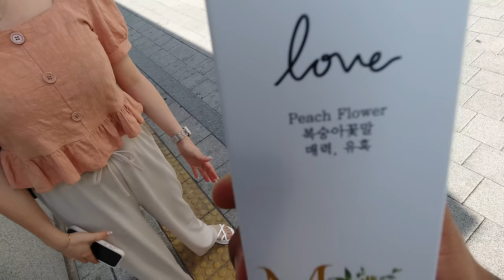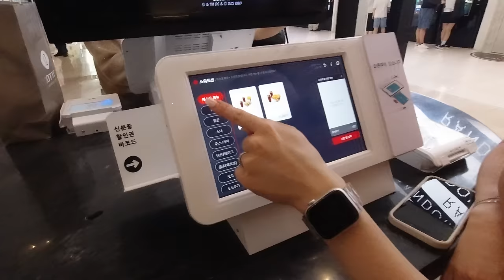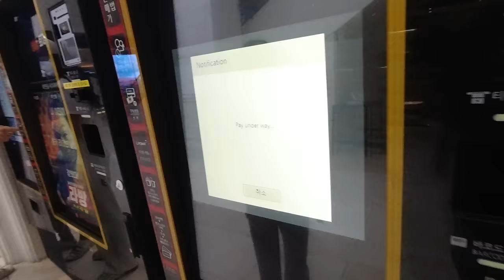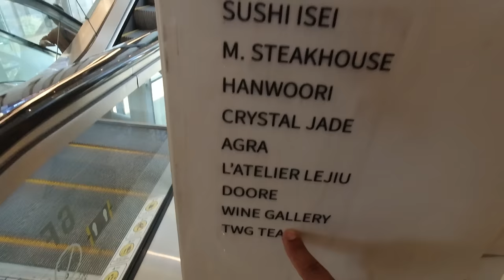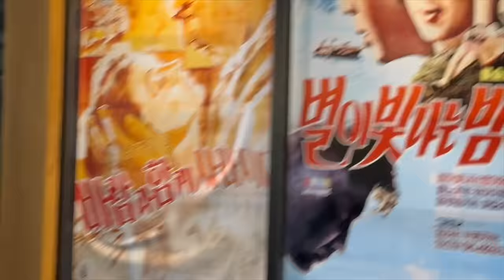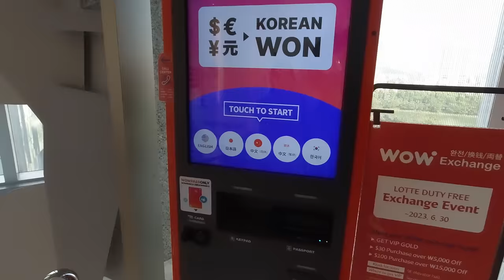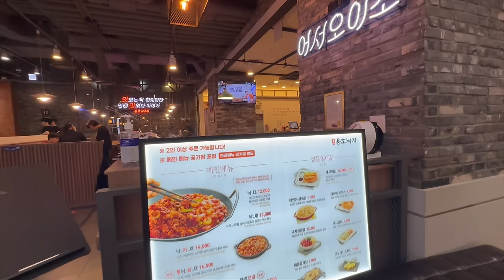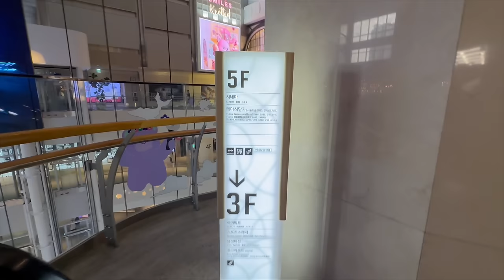Así es un Centro Comercial LUJOSO en Corea! 💎 ft. Jeks Coreana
Canal de Jeks:  @JEKSCoreana